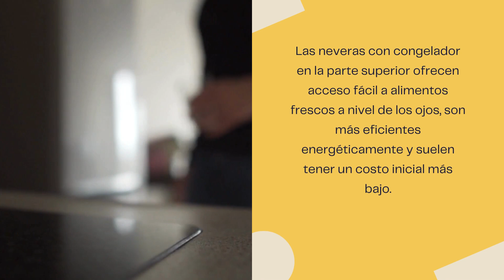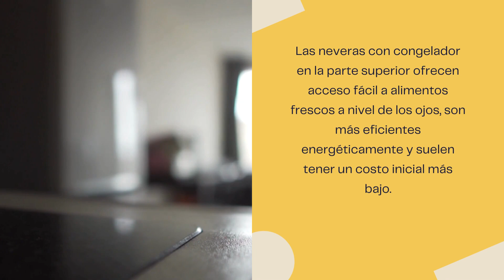¿Es mejor una nevera con congelador en la parte superior o en la parte inferior?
La decisión final dependerá de tus hábitos y preferencias personales. Si valoras la accesibilidad a los alimentos frescos y la eficiencia energética, una nevera con congelador en la parte superior puede ser la elección adecuada. En cambio, si buscas comodidad al acceder al congelador y necesitas más espacio para alimentos congelados, una nevera con congelador en la parte inferior puede ser la opción perfecta para ti. ¡Elige según tus necesidades y disfruta de la comodidad que mejor se adapte a tu estilo de vida!